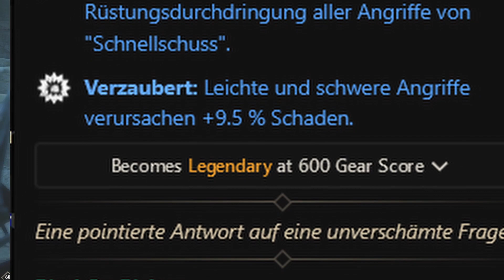New World: Kostenlose Named Bogen & Beil - Ein Solo-Farm-Guide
Willkommen in meinem kreativen Gaming-Universum! Hier erwarten dich fesselnde Welten, atemberaubende Grafik und unvergessliche Momente. Begleite mich auf meiner unendlichen Reise durch die Gaming-Landschaft und lass uns gemeinsam Abenteuer erleben, die deine Vorstellungskraft übertreffen!

➤ Hintergrundmusik:
Musik, die von BreakingCopyright gefördert wird:    • 'Jazzaddicts' by ...

➤ Tauche ein in meine Gaming-Welt:
• Instagram: Entdecke die visuelle Schönheit der Gaming-Welten:
• YouTube: Erlebe epische Gameplay-Videos und lass dich von meinen Geschichten mitreißen:
• Twitter: Komm mit auf die Reise und erfahre als Erster von meinen neuesten Abenteuern:

➤ Die Magie meiner PC-Hardware:
• Mikrofon: Auna Mic CM 900 - Kristallklarer Sound für ein immersives Hörerlebnis.
• Kopfhörer: Razer BlackShark V2 - Spüre den Sound und erlebe Spiele mit intensivem Klang.
• CPU: AMD Ryzen 7 3700X - Die Kraft, die du brauchst, um die virtuellen Welten zum Leben zu erwecken.
• GPU: MSI GTX 1080 Ti AERO OC - Beeindruckende Grafik für eine visuelle Explosion.
• Mainboard: B450 GAMING PRO CARBON AC (MS-7B85) - Die Basis für ein reibungsloses Gaming-Erlebnis.
• Arbeitsspeicher: G.Skill DDR4 2x 8Gb & Hyperx Fury DDR4 2x8Gb - Power für Multitasking und flüssiges Gameplay.
• WLAN: Intel(R) Wireless-AC 9260 160MHz - Bleibe verbunden und meistere Online-Abenteuer.
• Festplatten: TOSHIBA DT01ACA200, CT500MX500SSD1 & Seagate Festplatte Exos X20 3.5 HDD - Genug Platz für deine Gaming-Sammlung.

Begleite mich auf meinem Gaming-Pfad und lass uns gemeinsam das Unmögliche möglich machen. Danke, dass du ein Teil dieser kreativen Gaming-Community bist!